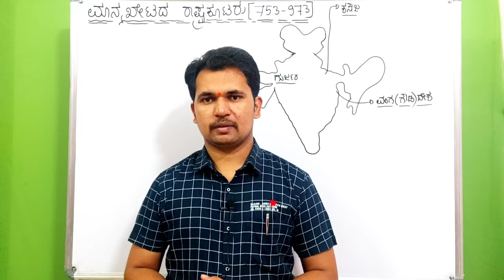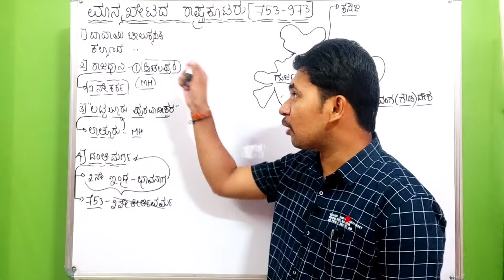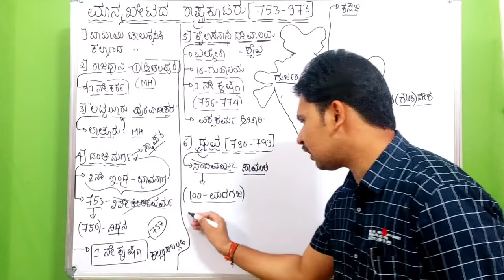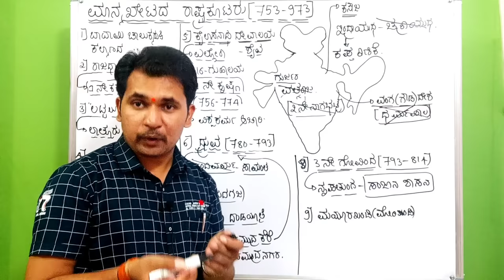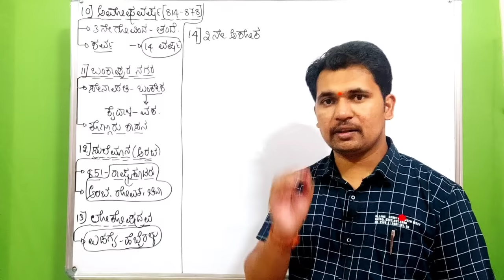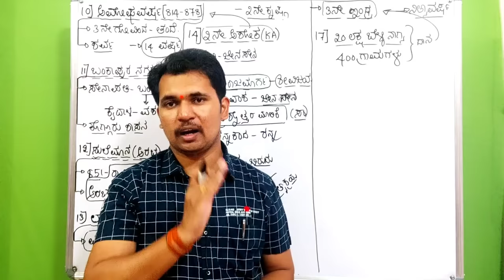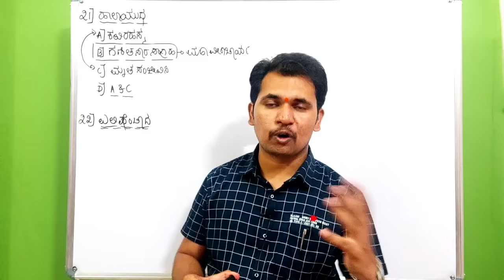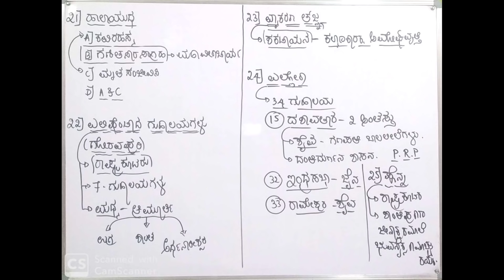ಮಾನ್ಯಖೇಟದ ರಾಷ್ಟ್ರಕೂಟರು | History of Karnataka | Siddanna Dalawayi | Spardha Genius, Dharwad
This is useful class for PSI, PC, FDA, SDA, Group -C, TET and CET.